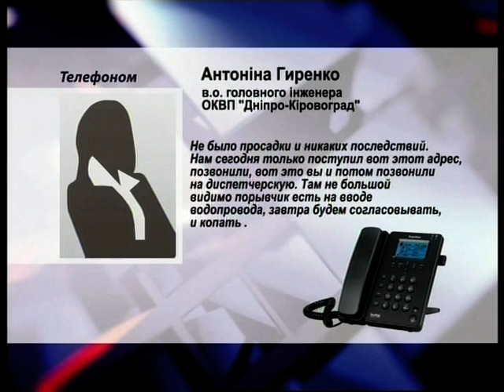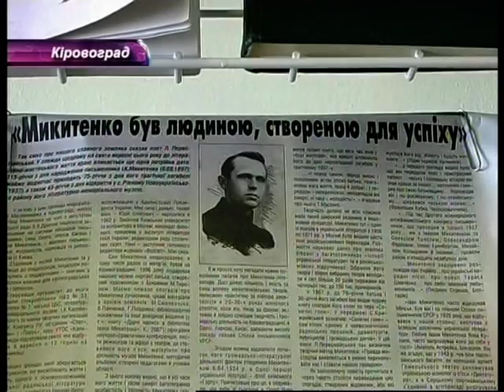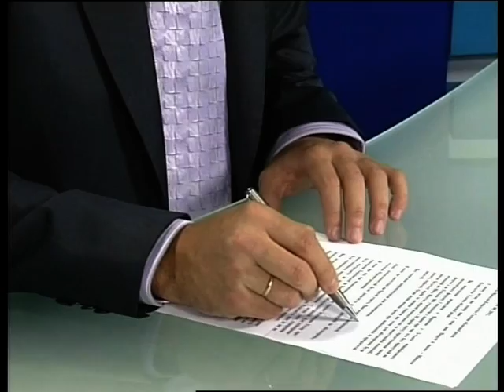Дзд 10 09 12